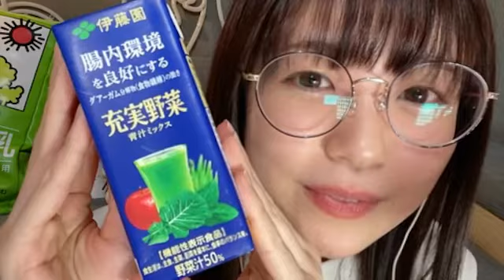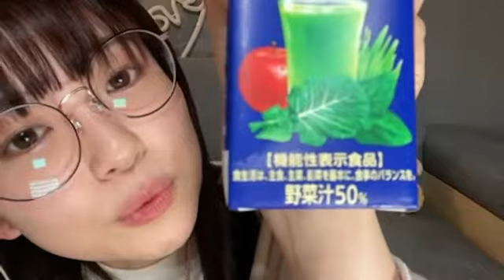2022年01月15日22時32分10秒 たけやま3.5 ひなほのゆる部屋。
『手紙～拝啓 十五の君へ～』アンジェラ・アキ